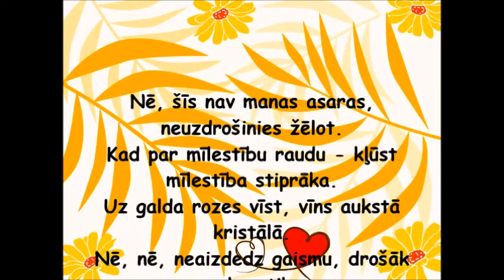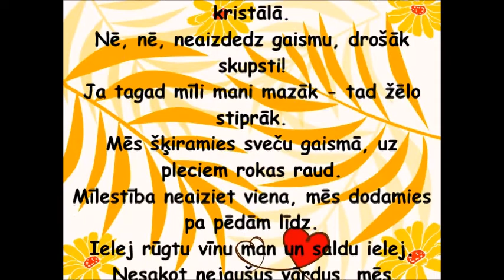Nesakot nejaušus vārdus, mēs iedzersim klusējot par MĪLESTĪBU